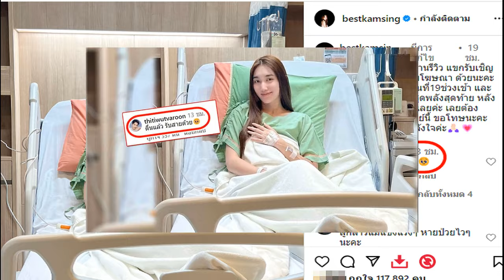พรรคร่วมไฟเขียว ทำประชามติรอบแรก ไม่รอแก้กม. อนุทิน ย้ำไม่แตะหมวด 1-2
22 เม.ย. 2567
13:58 น.
นิกร เผย พรรคร่วมไฟเขียว ทำประชามติรอบแรก ไม่รอแก้กฎหมายประชามติ ชี้เป็นสิทธิ์รัฐบาล ตั้งคำถาม ปัดมัดมือชก อนุทิน ลั่น ไม่แตะหมวด 1 หมวด 2

เมื่อเวลา 12.30 น. วันที่ 22 เม.ย. 2567 ที่ทำเนียบรัฐบาล นายนิกร จำนง โฆษกคณะกรรมการเพื่อพิจารณาศึกษาแนวทางในการทำประชามติ เพื่อแก้ปัญหาความเห็นที่แตกต่างในเรื่องรัฐธรรมนูญ พ.ศ.2560 ให้สัมภาษณ์ภายหลังนายกรัฐมนตรี เรียกหัวหน้าพรรคร่วมรัฐบาลหารือเรื่องการแก้ไขรัฐธรรมนูญว่า ทุกพรรคเห็นไปในทางเดียวกันหมด คือ ทำประชามติ 3 ครั้ง

นายนิกร กล่าวต่อว่า โดยคำถาม คือ จะให้มีการแก้ไขรัฐธรรมนูญโดยไม่แก้ไขหมวด 1 และหมวด 2 หรือไม่ ซึ่งเป็นไปตามนโยบายของรัฐบาล และจะไม่รอกฎหมายประชามติ แต่ขณะเดียวกันได้มอบหมายให้นายชูศักดิ์ ศิรินิล สส.บัญชีรายชื่อ พรรคเพื่อไทย ไปเร่งรัดเรื่องการแก้ไขกฎหมายประชามติ

นายนิกร กล่าวว่า การทำประชามติครั้งแรก อาจมีค่าใช้จ่าย แต่ครั้งต่อไปอาจแก้กฎหมายประชามติได้ทัน เราตั้งใจแก้ให้ลงตัวในการทำประชามติครั้งที่ 2 ในช่วงการเลือกตั้งองค์การบริหารส่วนจังหวัด (อบจ.) จะได้ทำไปคราวเดียวกัน ซึ่งอยากให้มีหน่วยการลงคะแนนเหมือนการเลือก สส.
ผู้สื่อข่าวถามว่า นายกฯ แนะนําอะไรเพิ่มเติมหรือไม่ นายนิกร กล่าวว่า คงมีความชัดเจนหลังประชุมคณะรัฐมนตรี (ครม.) วันที่ 23 เม.ย. ซึ่งตนและนายวุฒิสาร ตันไชย ประธานคณะอนุกรรมการศึกษาการทำประชามติแก้ไขรัฐธรรมนูญ จะเข้าชี้แจงใน ครม.ด้วย

เมื่อถามกรณีมีเสียงวิพากษ์วิจารณ์คำถามประชามติเป็นการมัดมือชกเกินไป นายนิกร กล่าวว่า รัฐบาลมีสิทธิ์ให้เป็นไปตามนโยบายรัฐบาล เพราะไม่ใช่คำถามประชามติโดยรัฐสภา ถึงอย่างไรก็ต้องจบ ต้องเว้นหมวด 1 และหมวด 2 เป็นสิทธิ์ของ ครม.ที่จะถามตามนโยบายที่ได้ให้ไว้ต่อรัฐสภา ซึ่งเขียนไว้ชัดเจน ยืนยันทุกอย่างยังเดินหน้าต่อไป
“เราต้องเริ่มประชามติครั้งที่ 1 แล้ว ไม่เช่นนั้นจะหาว่าเราเตะถ่วง และจากที่คุยกับบรรดาพรรคร่วมรัฐบาล ถือว่าเป็นนโยบายร่วมกัน ก็ต้องแก้ไขรัฐธรรมนูญร่วมกันในนามรัฐบาล” นายนิกร กล่าว

ด้าน นายอนุทิน ชาญวีรกูล รองนายกรัฐมนตรี และรมว.มหาดไทย ในฐานะหัวหน้าพรรคภูมิใจไทย (ภท.) ให้สัมภาษณ์ถึงข้อเสนอทำประชามติ 3 ครั้งเพื่อแก้รัฐธรรมนูญ ว่า ก็เป็นไปตามนั้น โดยวันที่ 23 เม.ย.นี้ เรื่องดังกล่าวจะเข้า ครม.

นายอนุทิน กล่าวต่อว่า การทำประชามติทั้ง 3 ครั้ง หากมีความจำเป็นและไม่ขัดกฎหมายก็ไม่มีปัญหา การแก้ไขรัฐธรรมนูญโดยแก้เนื้อหาอื่นๆ ไม่แตะหมวด 1 และหมวด 2 เป็นเจตนารมณ์และสัญญาที่พรรคร่วมรัฐบาลทุกพรรคแถลงต่อประชาชนอยู่แล้ว ถือว่าเป็นไปทางเดียวกันหมด.